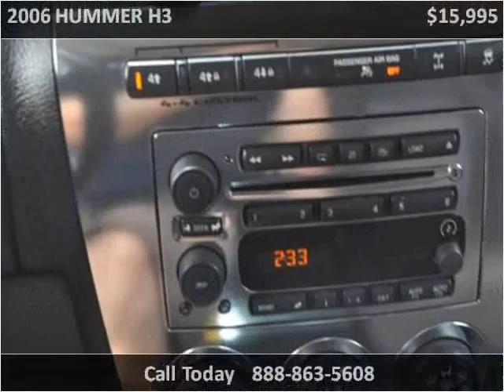2006 HUMMER H3 Used Cars Monmouth County NJ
This 2006 HUMMER H3 is available from Auto Exotica.